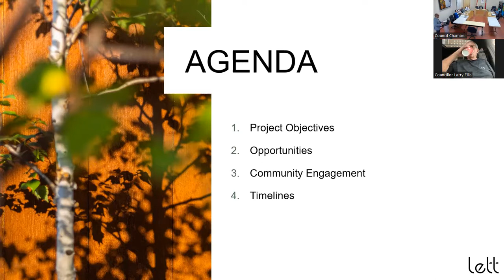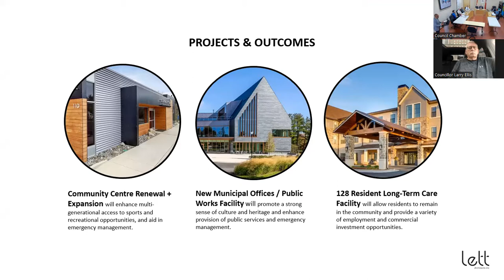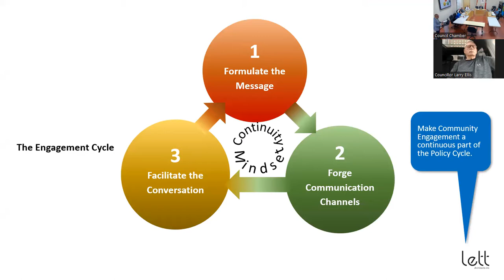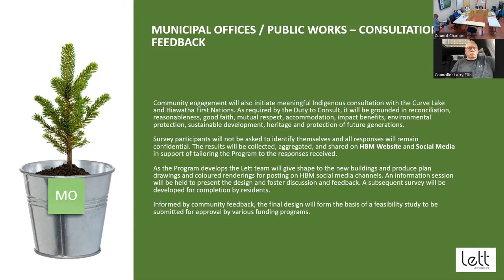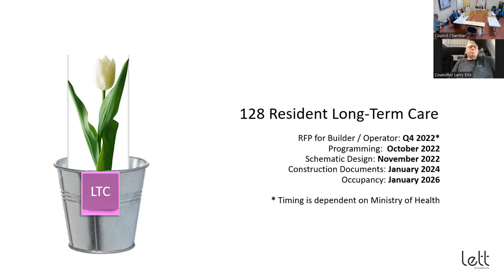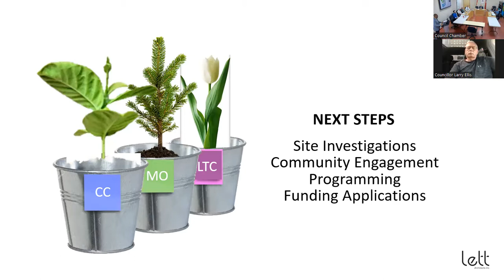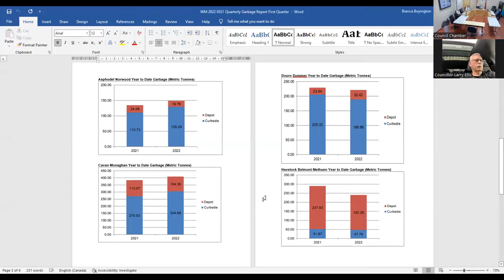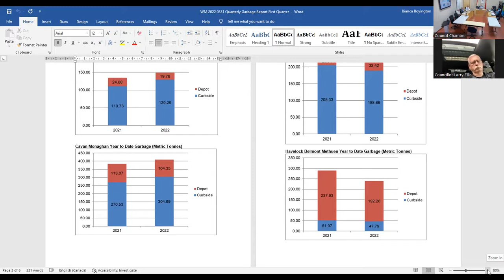Regular Council Meeting Tuesday, August 9, 2022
Township of Havelock-Belmont-Methuen Regular Council Meeting held via Zoom on Tuesday, August 9, 2022 at 9:30 a.m.